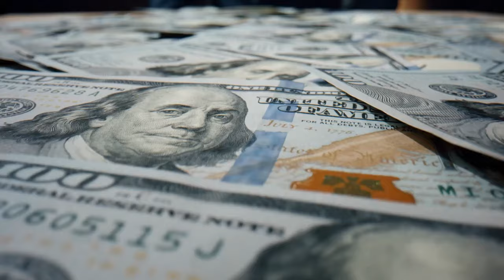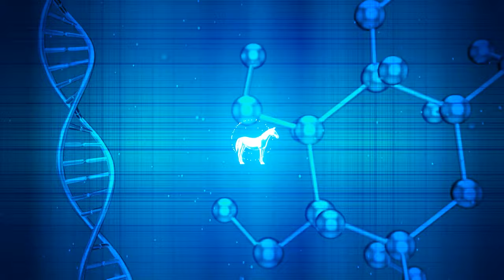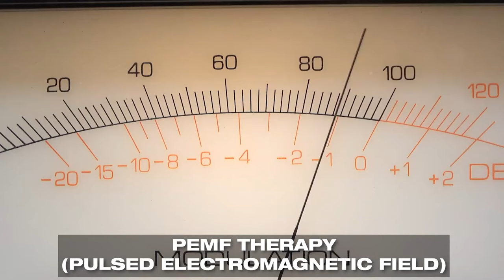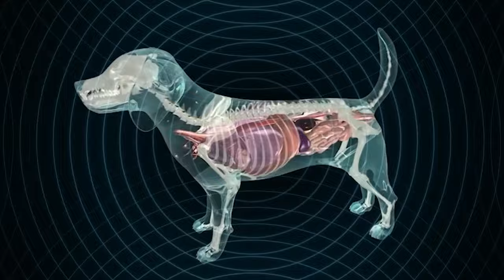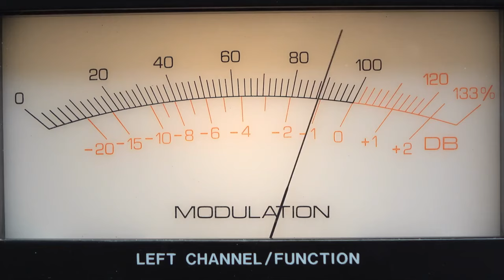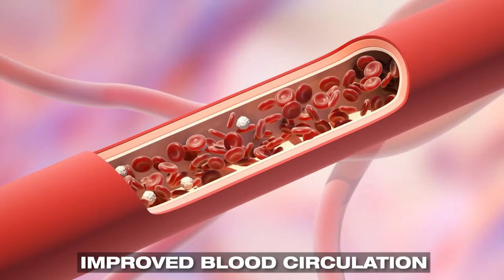Keep Your Livestock Healthier, Longer WITHOUT BREAKING THE BANK!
In this video, discover how traditional livestock practices might be shortening your animals' lives and learn about revolutionary non-invasive therapies that could extend their health and vitality. We delve into how processed feeds and common treatments may harm rather than help, and introduce PEMF therapy—a promising alternative showing remarkable results in improving livestock well-being.

Hear from ranch and farm owners who’ve transformed their animals’ lives with this technology and learn about David Wong’s personal journey to developing Qi Coils. Watch now to find out how you can enhance your livestock's health and longevity with cutting-edge solutions!